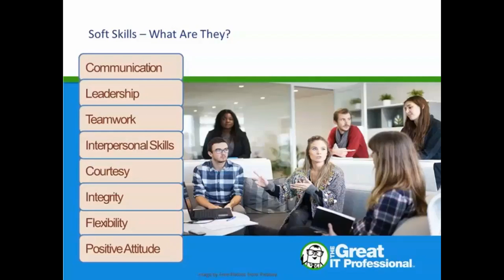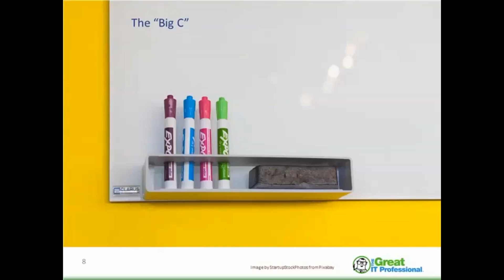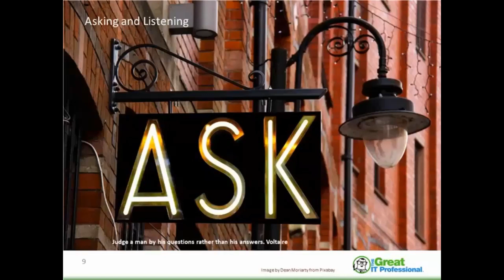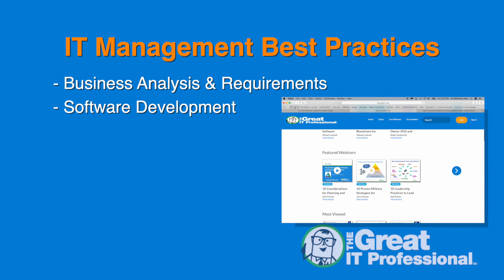The Power of Soft Skills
In this webinar, you will learn practical ways to develop powerful Soft Skills so that you can be a Superhero when working with people.

ABOUT THE PRESENTER: With 10 patents, PMP, CSM, and SAFe Agilist certifications, Henry Will brings innovation, leadership, and soft skills to his successful teams. He recently led initiatives in the IBM Watson group leveraging AI services for external clients and started a PMO for a London based startup doing AI work with a U.S. telecom enterprise. He now leads Artificial Intelligence work on several chatbots for a global firm involved in Human Capital Management and payroll.